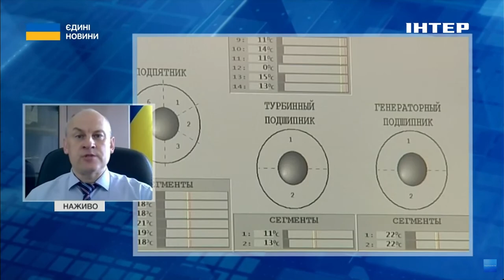⚡️1 ГІГАВАТ ЕНЕРГІЇ ДО ПОЧАТКУ ЗИМИ // у Держенергонагляді розповіли подробиці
Через масовані російські атаки на енергетичні об’єкти Україна втратила 9 гігават генеруючих потужностей. До осінньо-зимового періоду Україна має побудувати до одного гігавата газової маневрової генерації. Таке завдання поставив президент України Володимир Зеленський.
Пр оце в ефірі національного телемарафону "Єдині новини" розповів голова Держенергонагляду Руслан Слободян.